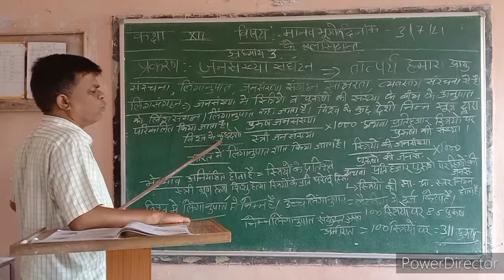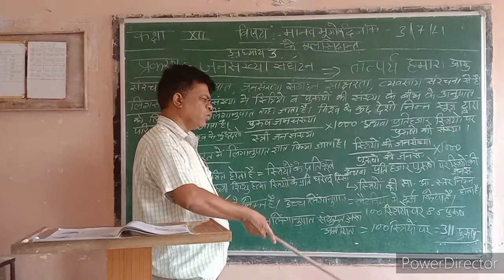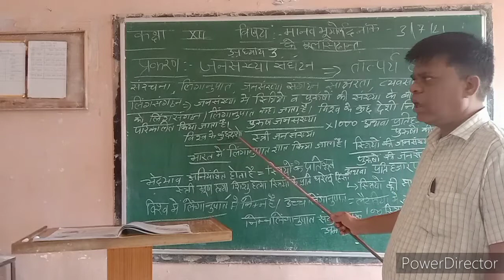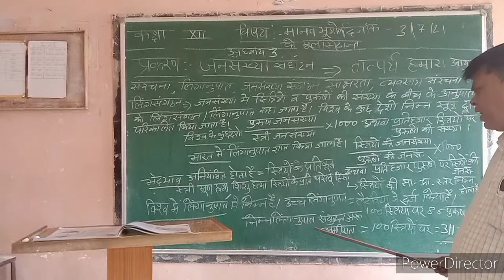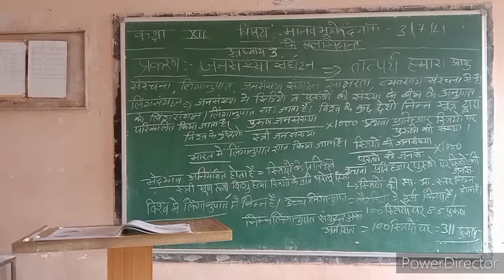कक्षा 12 विषय मानव भूगोल